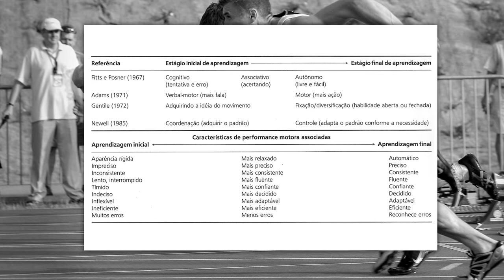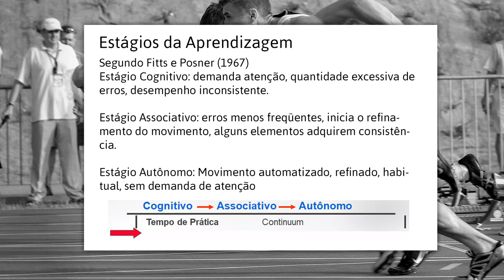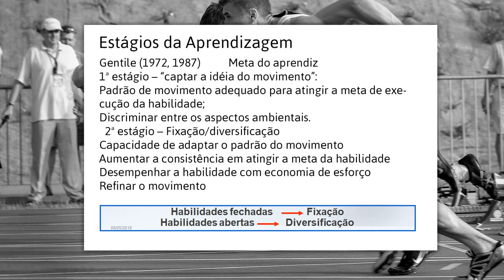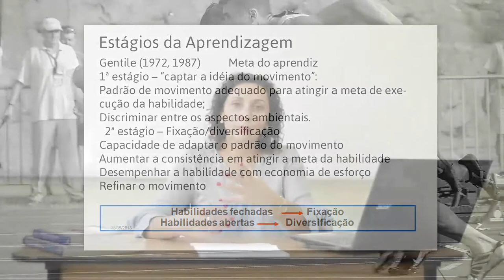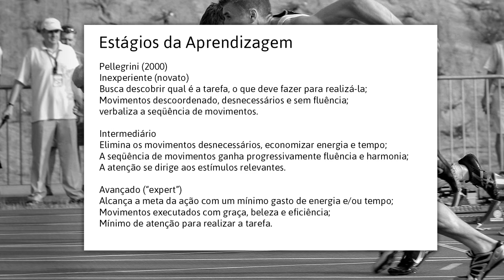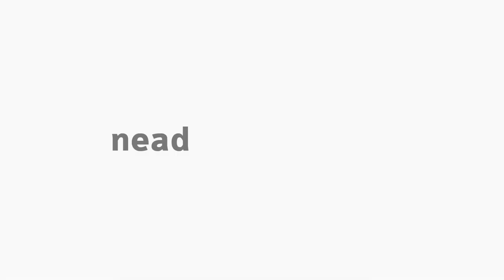[EFI] Estágios da Aprendizagem Motora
Tema Estágios da disciplina Aprendizagem Motora com a professora Maria Angélica Binotto para o curso EaD de Educação Física da Universidade Estadual do Centro-Oeste do Paraná - Unidade 2.